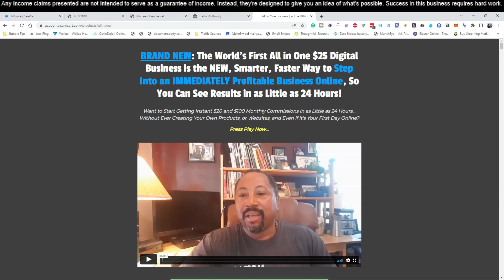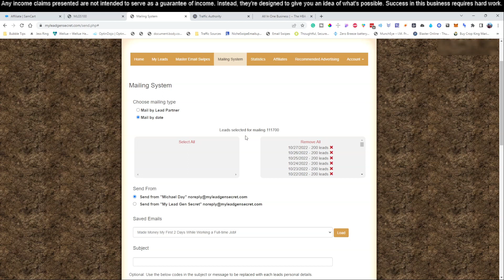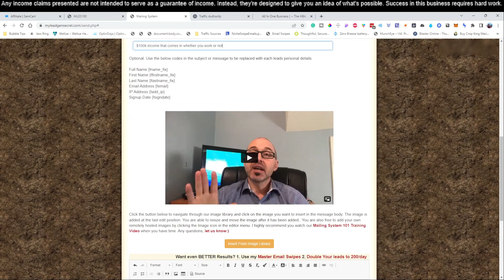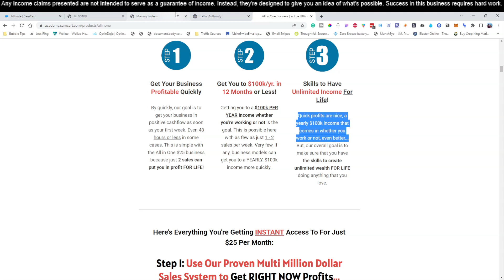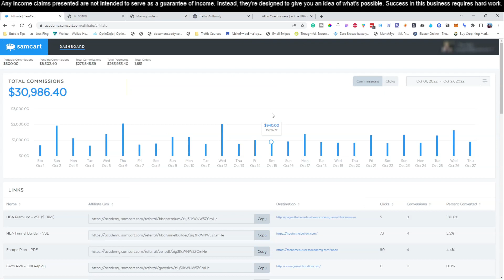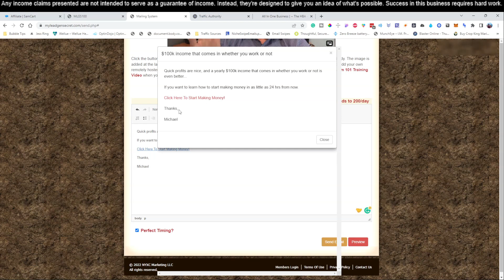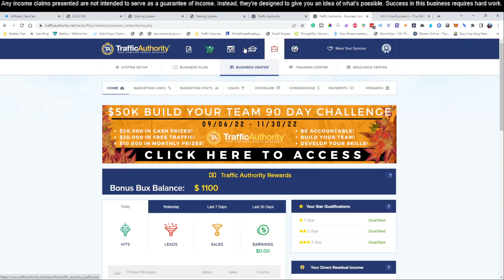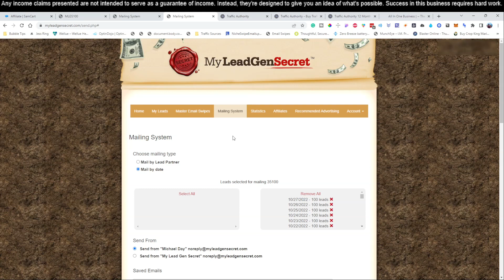How I Use The HBA Affiliate Program To Make Money.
The HBA offers an extensive training program designed to meet the needs of individual businesses. The program focuses on business fundamentals and managerial strategies, as well as providing support for advanced business functions. The program seeks to provide the tools and skills necessary to run successful, profitable businesses. The curriculum incorporates classroom instruction, online seminars, and hands-on workshops, dependent on the needs of the business and its individual owners or managers. The program also includes one-on-one consultation services and mentorships to help identify the specific needs of a business, create a strategic plan, and set and track progress metrics. As part of its program, HBA also offers access to a network of successful business owners, partners, and like-minded entrepreneurs. The goal is to give business owners the skills and resources to implement successful strategies while promoting economic growth and stability in the local community.